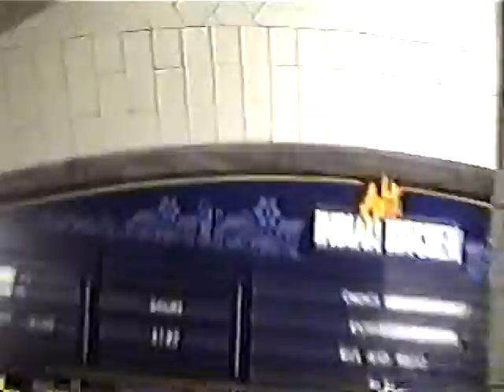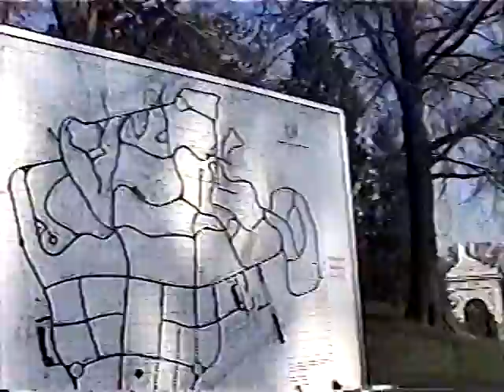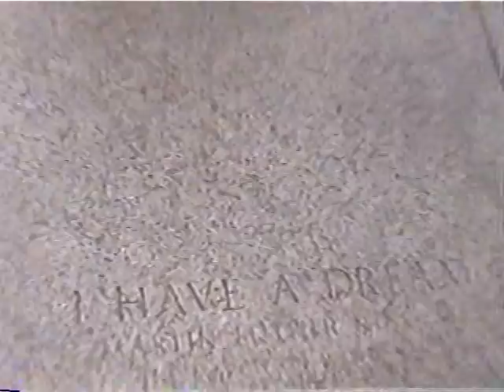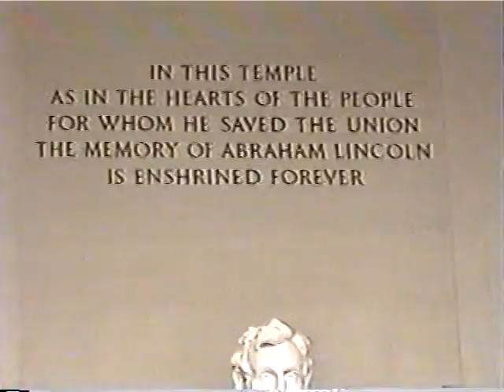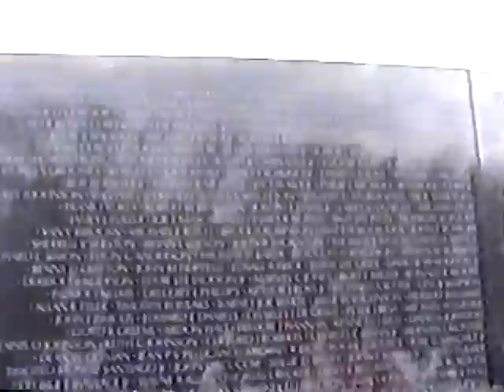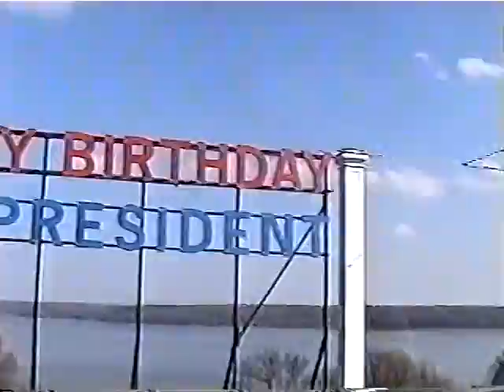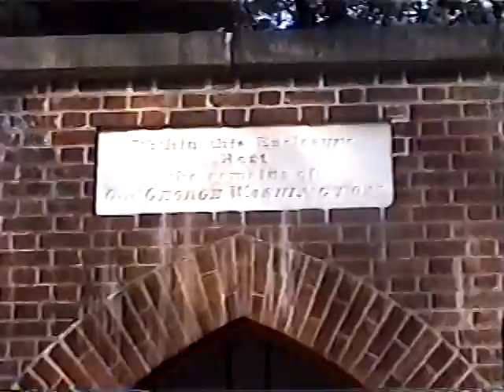Andys Senior trip Washington DC